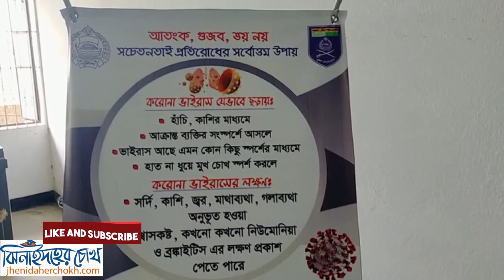এসএসসিতে এ প্লাস l Cheater giving a plus in SSC in Jhenidah l SSCresult এসএসসিরেজাল্ট । Chokh✔️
এসএসসিতে এ প্লাস l Cheater giving a plus in SSC in Jhenidah